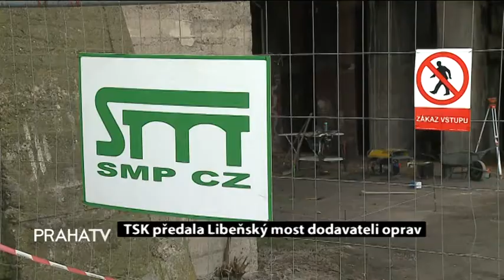TSK předala Libeňský most dodavateli oprav